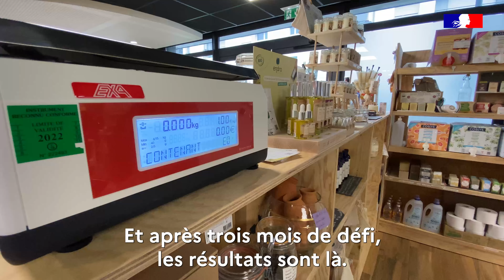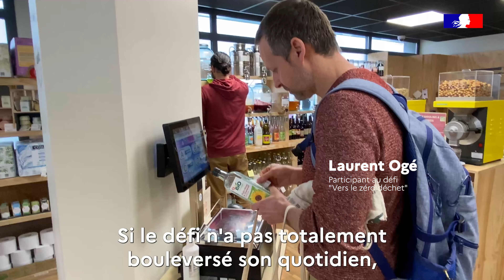Défi zéro déchet : reportage et retour d'expérience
Reportage sur le lancement du défi zéro déchet par Angers Loire Métropole et rencontre avec Laurent Ogé qui y participe avec sa famille depuis quelques mois.

❖ RETROUVEZ-NOUS SUR